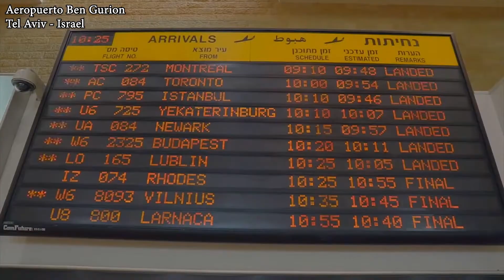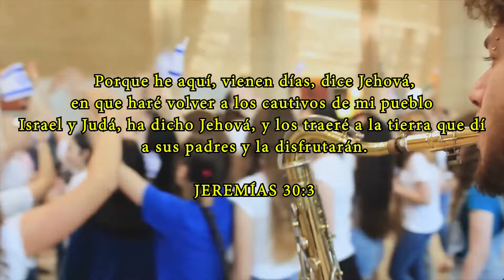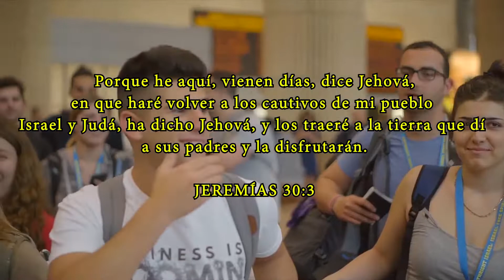Hevenu Shalom Alehem at Ben Gurion Airport